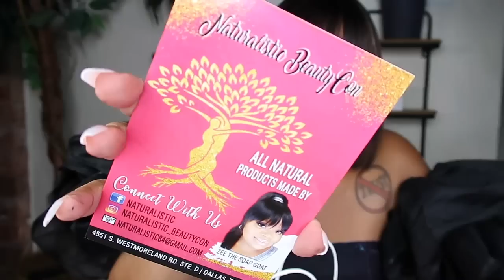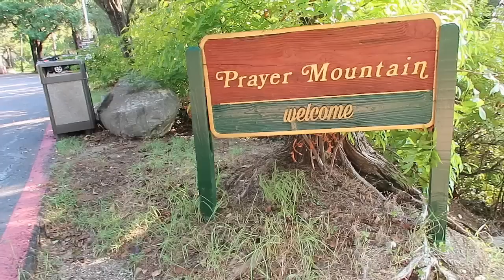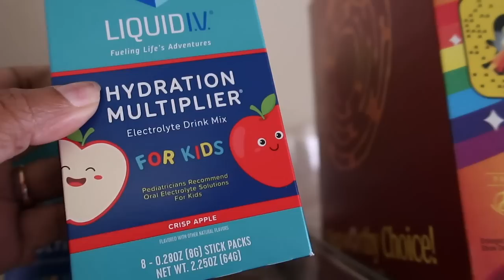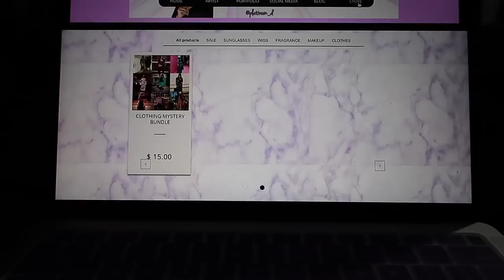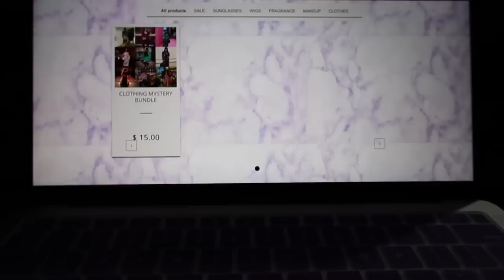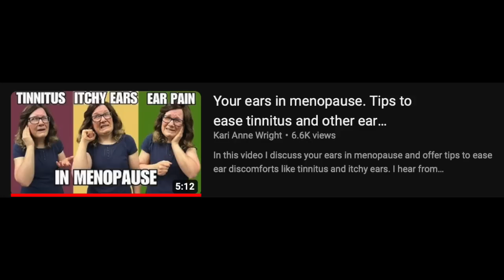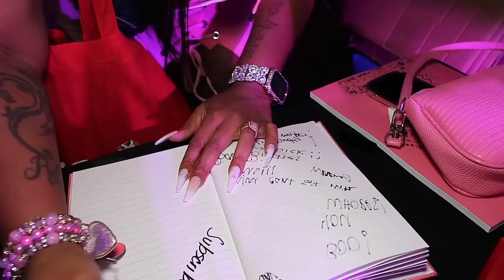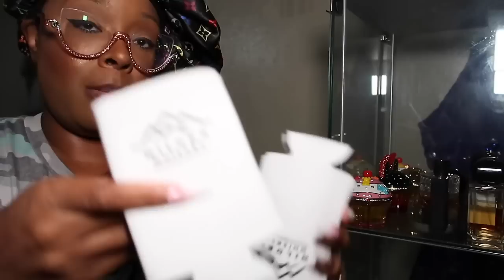VLOG~I GOT CAUGHT CHEATING?I MISSED BEYONCE*KAREN TRIED TO TUSSLE WITH ME*MEANGIRL EVENT*EKOUAER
-Ekouaer
Items in the video:

BILLIE EILISH
MARC JACOBS PERFECT INTENSE
XEROFF ERBA PURA
YSL LIBRE PLATINE
AMAZON SCENT/ AL ARD ZAAFARAN
AMAZON SCENT/ ANA ABIYEDH
SOL DE JANEIRO CHEROSA 82

VALENTINO BORN IN ROMA CORAL FANTASY
VALENTINO BORN IN ROMA INTENSE
KISS MY NAME
VERSACE YELLOW DIAMOND
PARFUMS DE MARLY LA ROSEE
PINK SUGAR RED VELVET

-VERSACE BACK PACK SET/DILLARDS
-VERSACE BACK PACK SET/NORDSTROM
-VERSACE BACK PACK SET/BELK
-LIQUID IV
Code: PLATINUM_D
-DIOR LIP GLOW
-AMAZON GLOW LIP OIL

-SHEIN RUNWAY CLOTHES/CODE:PLATINUM15

SHEIN 2023 Black Friday Early Access! Worth Trying, Worth Buying!